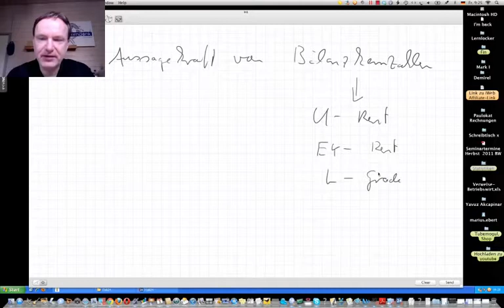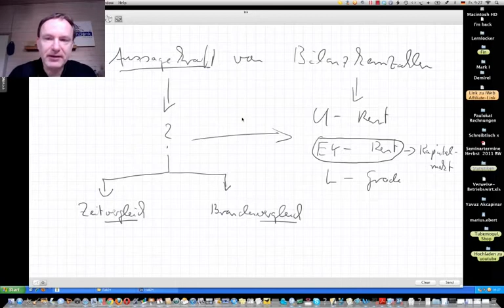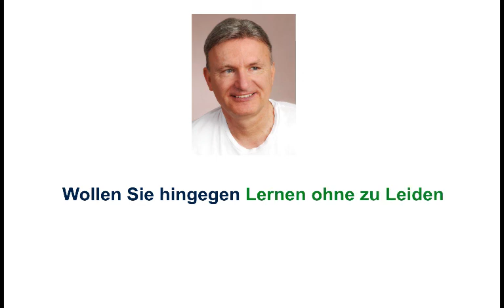Aussagekraft von Bilanzkennzahlen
Beispiele:
• Betriebswirt
• Technischer Betriebswirt
• Technischer Fachwirt
• Industriefachwirt
• Wirtschaftsfachwirt
• Handelsfachwirt
• Personalfachkaufmann
• Industriemeister
• Küchenmeister
• Restaurantmeister
• Hotelmeister
• Abwassermeister
• Wassermeister